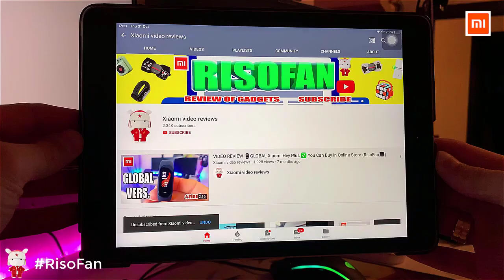Coronavirus Protection: Safety goggles fully closed breathable glasses.